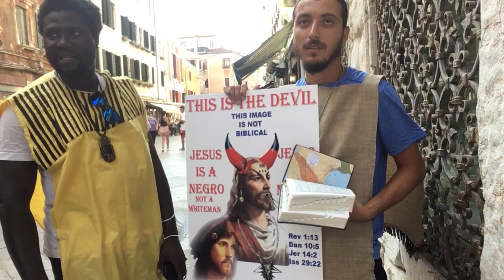Campo di Yahawah wa Yahawashi (Venezia)